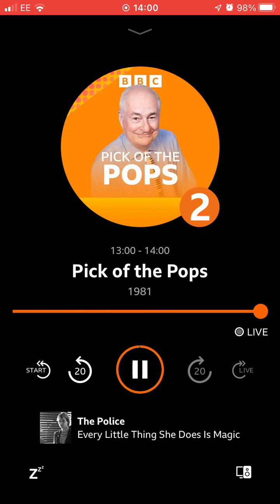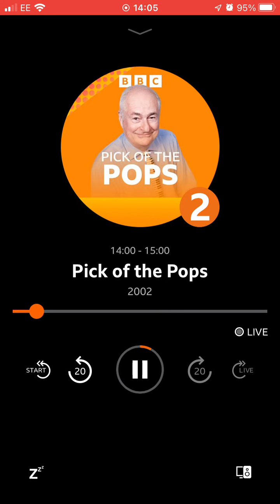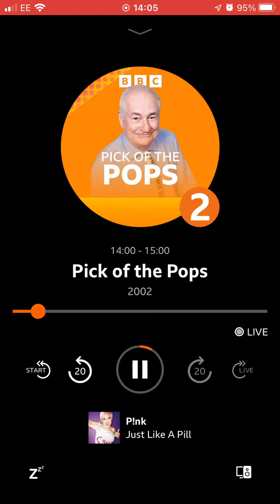12 November 2022